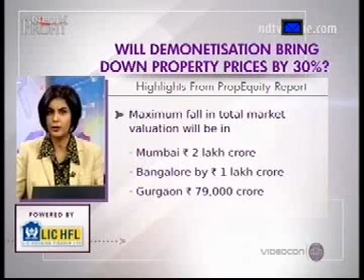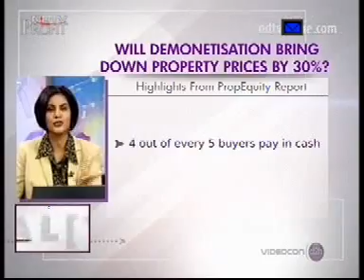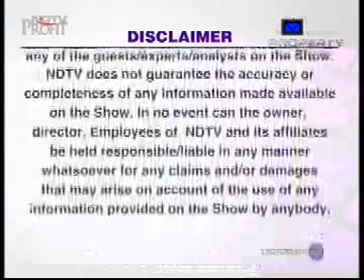Demonetisation will not affect the real estate sector says CREDAI_NDTV _ India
In an exclusive debate on NDTV Prime ,The myth of Rs.8 Lacs Crores are being wiped-out and also 30% price-cut in property prices is shattered in the debate between the author of the report, Mr Samir Jasuja, CEO-PropEquity and on the other side  CREDAI's team of Mr.Getamber Anand, President - CREDAI and Mr Boman Irani, Vice President- CREDAI MCHI. Also in the panel we have Mr. Pankaj Kapoor, MD-Liases Foras, and Mr. Ramesh Nair, COO-Business, JLL India.